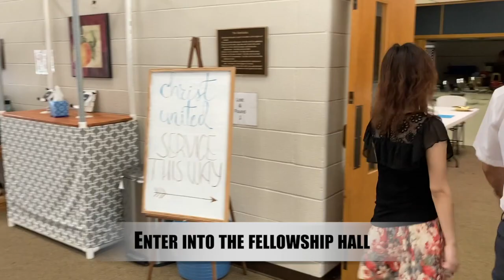Safe guidelines for worshipping inside the church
Our in-person worship service resumes in the fellowship hall on June 14th at 9am. Social distancing and other safety issues are still essential within a church building. There are some safe guidelines to follow when you return to church. See you next Sunday.